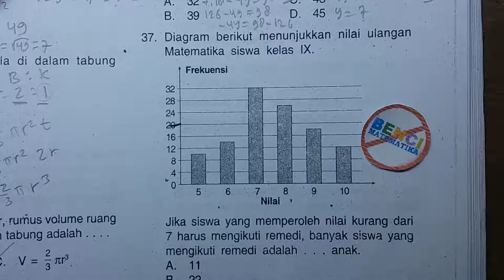Prediksi Ujian nasional SMP 2016-Membaca diagram statistika #37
Membaca jumlah siswa dari diagram statistika. Prediksi Ujian nasional matematika smp